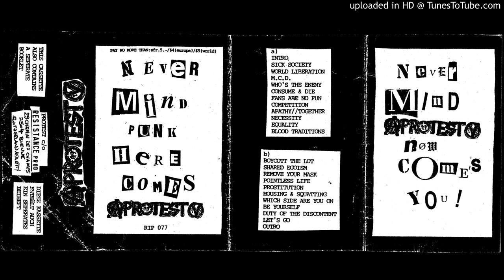Protest - Never Mind Punk... CASS - 22 - Let's Go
First and only tape (full title: "Never Mind Punk Here Comes Protest - Never Mind Protest Now Comes You!") from Protest (Switzerland). Released in 1992 on Resistance Productions.